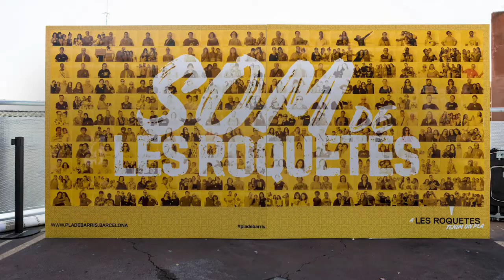Les Roquetes enllesteix i comparteix a la plaça el seu Pla de barris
El Pla de barris de les Roquetes inclou projectes de millora educatives, socials, econòmiques i urbanes, sorgides de les necessitats del veïnat i treballades a partir de sessions participatives. Info